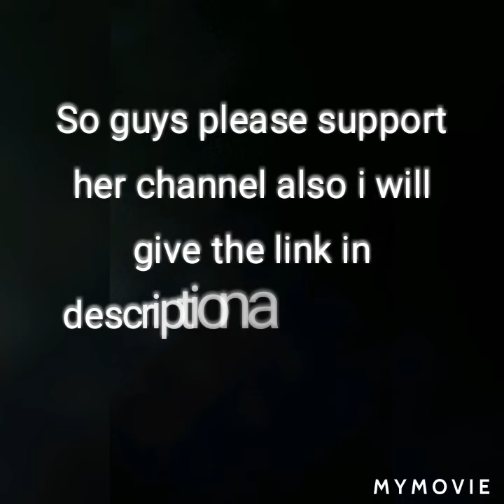Guys today also big shot out //And ff headshot video//shortvideo//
Guys thanks for supporting me support me like this only and thanks for 800 subscribers